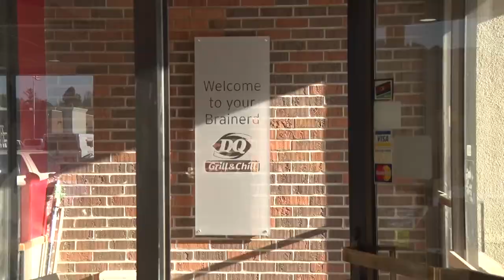Malachi, Laurel & Sandra - Brainerd MN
The Fan Captains and team show how they Make Happy at the Grill & Chill in Brainerd, MN.